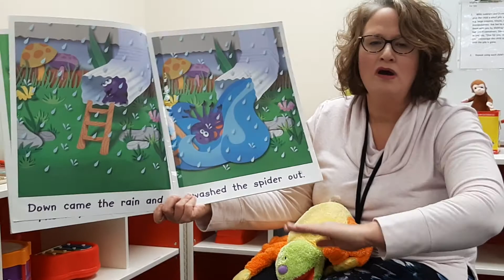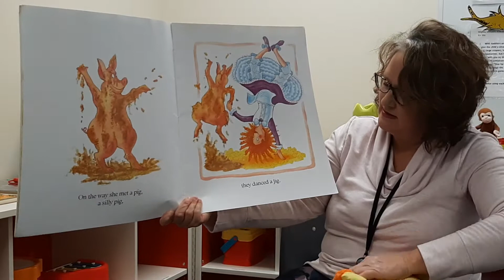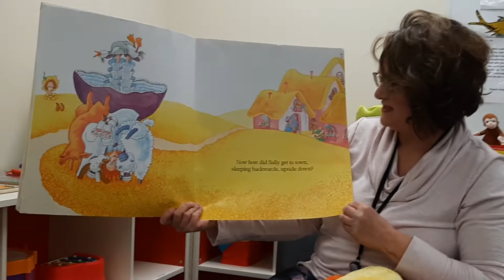Itsy Bitsy Spider/Silly Sally